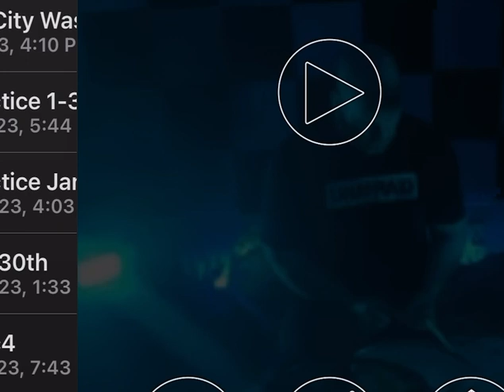February 13, 2023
Possum Kingdom-The Toadies playing for the first time